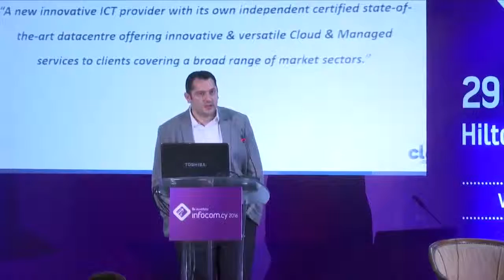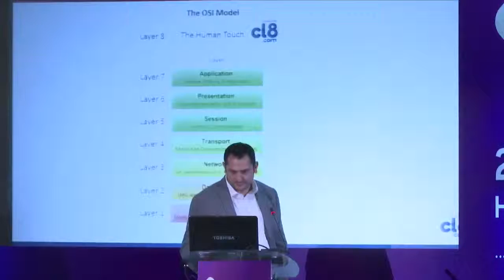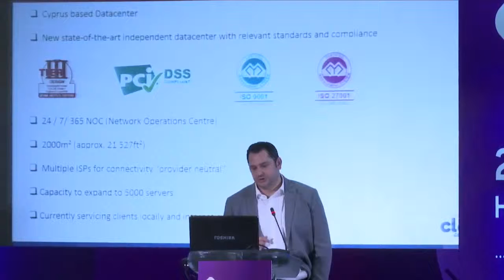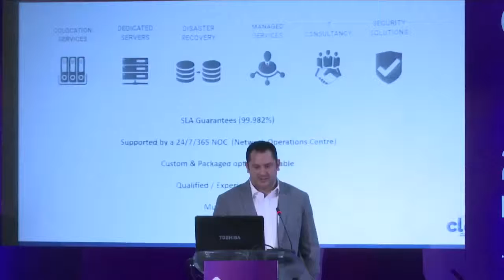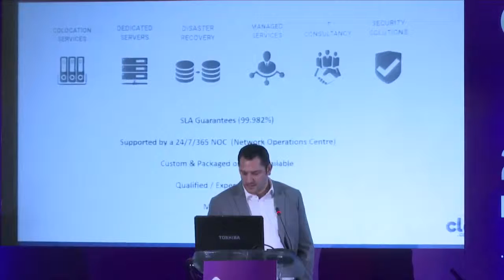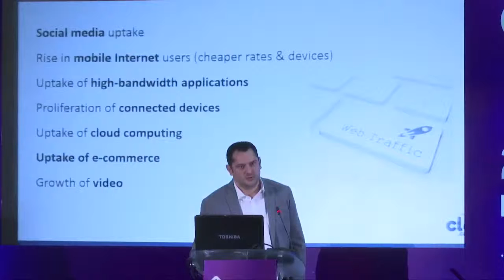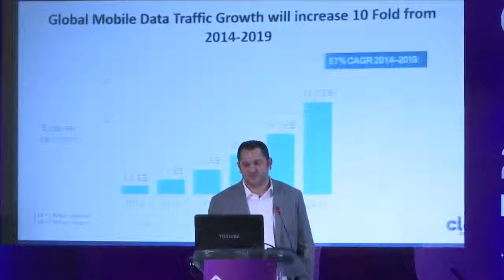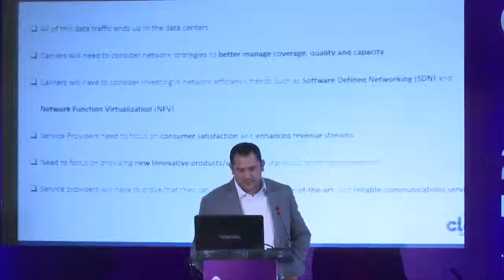Thomas Hoplaros, Chief Commercial Officer, Cloudlayer8